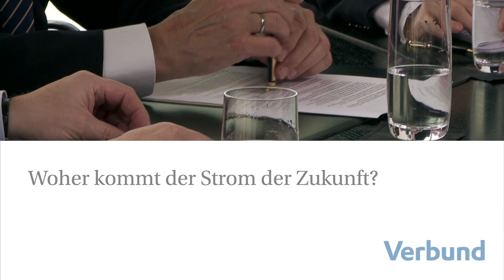VERBUND und die Zukunft des Stroms